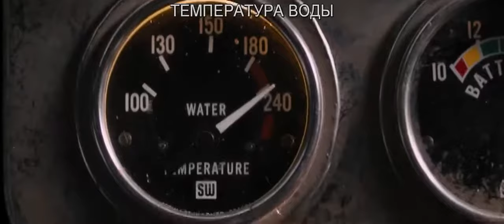Dom race scene in fast and furious 8 in Hindi HD